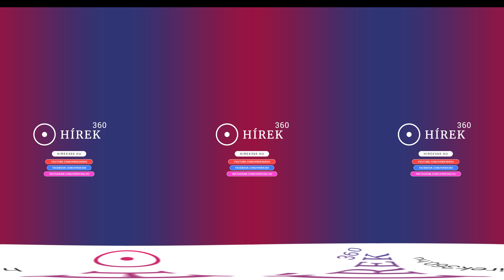Márciusi tél - hirek360.hu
Rendkívüli hóhelyzet Nyíregyházán: bár napsütést és madárcsicsergést várhatnánk márciusban, mégis hóvihar érkezett a hétvégén. A megyeszékhelyen még mindig megnehezíti a közlekedést a hirtelen lehullott hó.